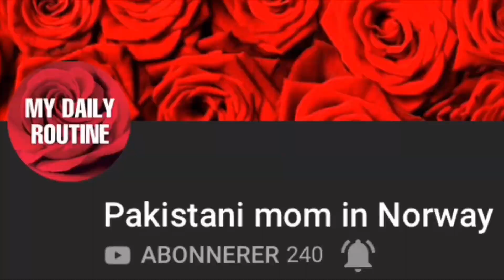PIZZA #2 | Pakistani mom In Norway